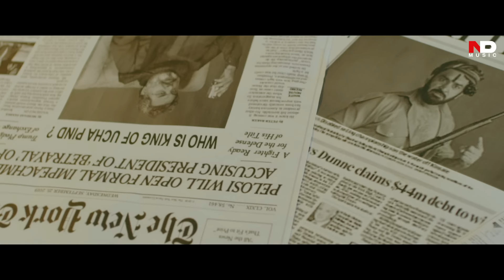SHURUAATAN : Himmat Sandhu | Navdeep Kaler | Poonam Sood | New Punjabi Songs 2021 | ND Music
Song : Shuruaatan
Movie : Ucha Pind
Singer : Himmat Sandhu
Lyricist : Mirzaa
Starring : Navdeep Kaler, Poonam Sood , Rajveer singh Gill
Song Directed by : Raweye (Buntyonetakers )
song Edited By :  Pawan Kumar (ediframez)
Song DOP : Shelly Dhiman
Choreographer : Ravi Thapa,Vinny
Assistant: Lucky Gill
Makeup Artist Paramjit Kaur Mathon
Art : Karma Art Studio & Sonu
Jimmy Jib : Manish Arora
Still Making : K Raj (Famousfilms)
Produced by : Dimpy Dhillon, Sunny Dhillon
Digital Partner : One Digital Entertainment

Movie Credits
Starring : Navdeep Kaler, Poonam Sood, Sardar Sohi , Ashish Duggal, Hobby Dhaliwal , Mukul Dev, Suvinder Vicky,  Rahul Jungral, Lakha Lehri ,  Dilawar Sidhu , Sanjiv Rai , Manjit Singh , Sukhwinder Sohi, Mani Kular, Jatinder Kaur, Seema Kaushal
Singers : B-Praak , Kamal Khan, Afsana Khan, Himmat Sandhu
Lyricists/Composers. : Jaani, Mirzaa, Torry Moudgil
Directed By : Harjit Ricky
EP : Gursimran Singh Gill
Story & Screenplay :  Narinder  Ambersaria
Editor : Hardik Singh Reen
DOP : K Sunil
Background Score :  Amar Mohile
Publicity Still : Daas Films
Poster Design : Thirsty Fish
A PTC GLOBE MOVIEZ Theatrical Release